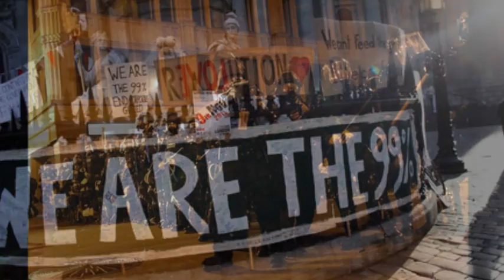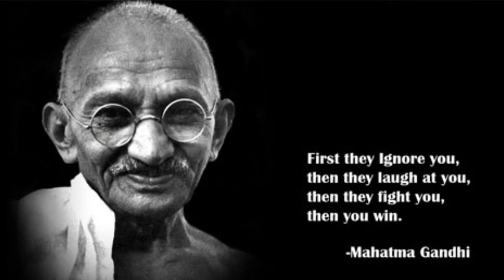The Torch is Passed 2 a new Generation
Pictures from 2011, music from 1968. The beat goes on. "The Torch has been passed to a new generation of Americans." John Kennedy.